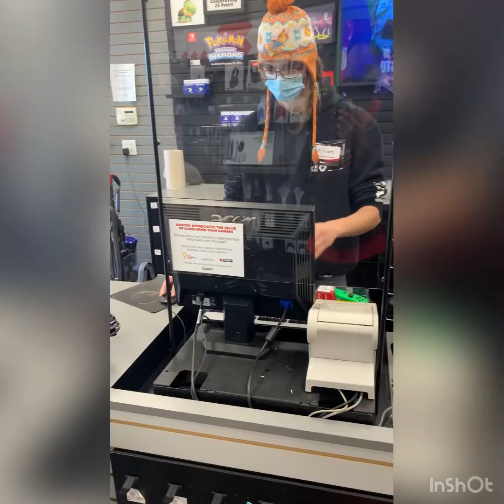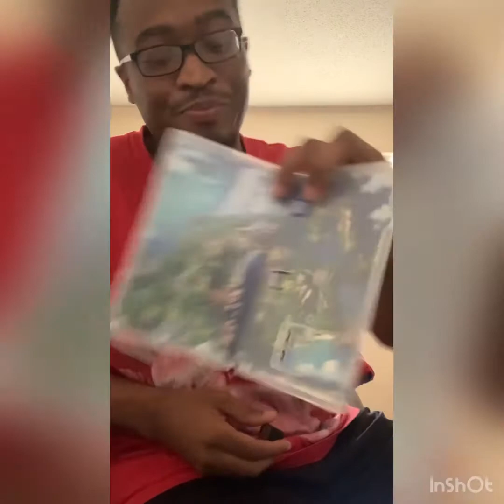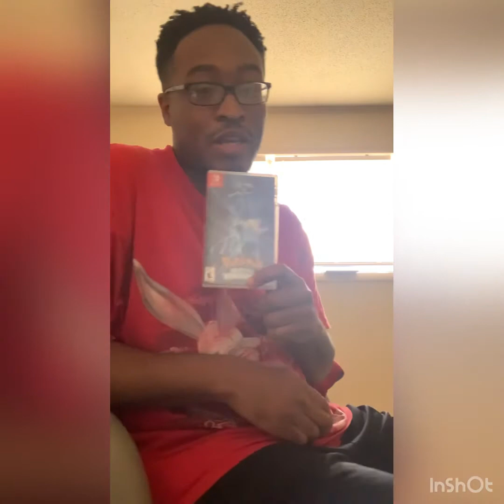BlazingInfernape Akins presents: Pokémon Brilliant Diamond unboxing.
Hope you guys enjoy my video and have a blessed day.